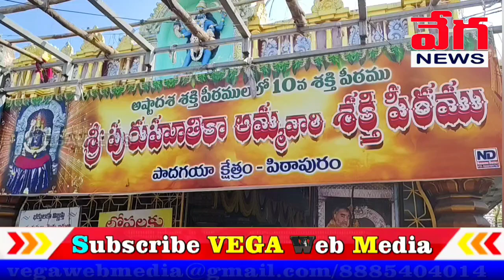ఒక్క వీడియో చూస్తే శరన్నవరాత్రి మహోత్సవాలు అన్ని వీక్షించినట్టే పాదగయ క్షేత్రం పిఠాపురం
Sri kukkuteswara Swamy temple pithapuram padagaya temple pithapuram